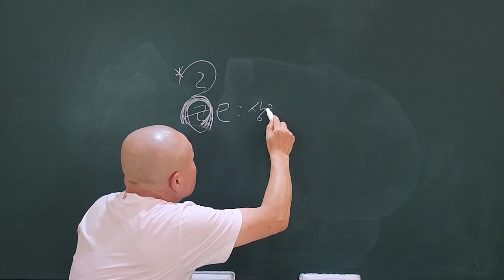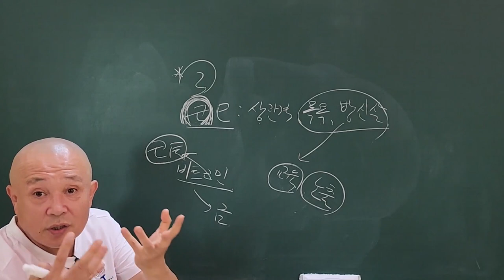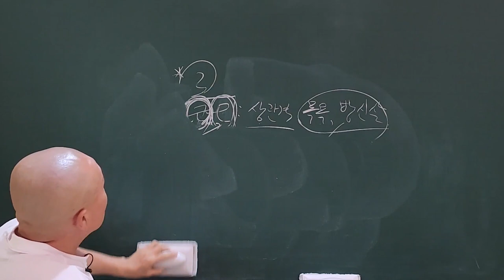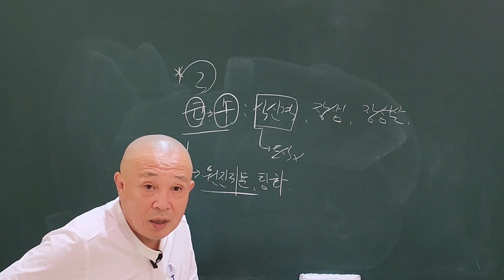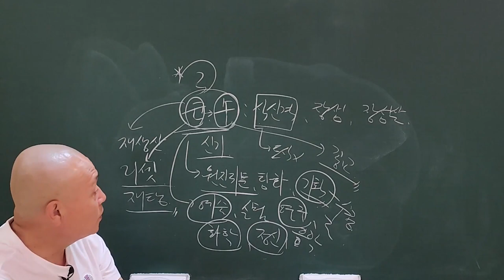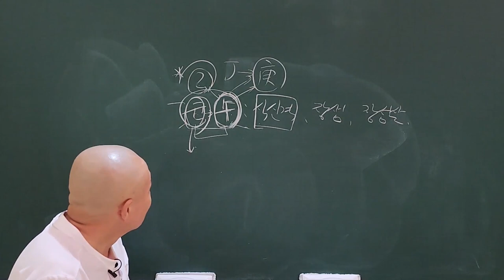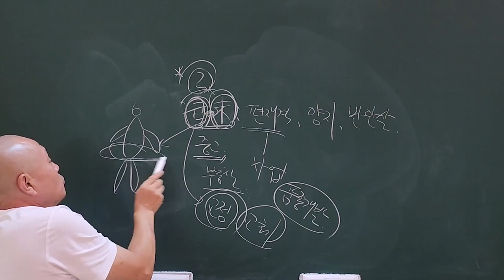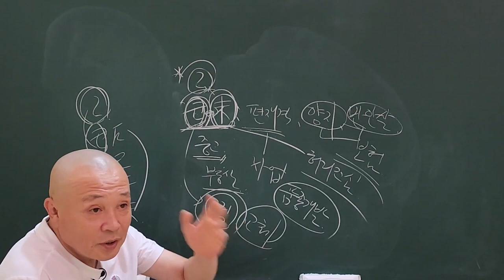원진귀문 탕화살 적성으로 극복하자!